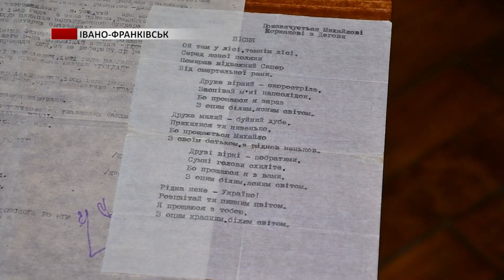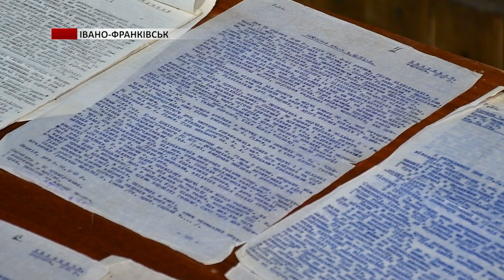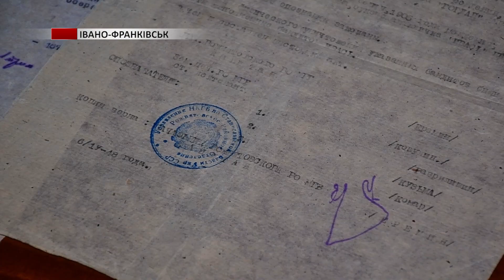Архівні матеріали ОУН відтепер зберігатимуться в обласному музеї визвольної боротьби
Цінні матеріали, датовані 40-50-ми роками минулого століття. Їх, розповідає директор музею, викупили на інтернет-аукціоні антикваріату. Це 5 документів: протоколи допитів московської агентури, їх психологічні портрети та особливості.